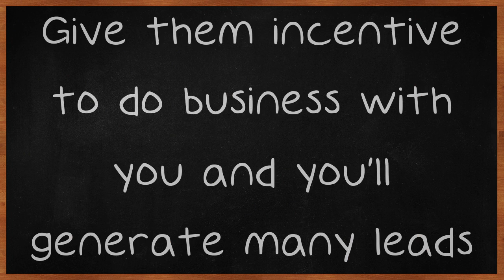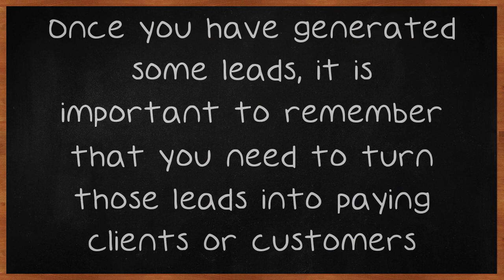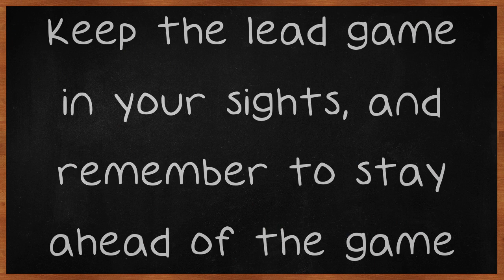For The Juiciest Answers About Lead Generation, Check This Video Out.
For The Juiciest Answers About Lead Generation, Check This Video Out. Do you feel stuck regarding lead generation? Do you have the sense that you are not succeeding? If this is the case you can use this video to help you be more successful with things. Read on to learn some great tips, and be sure you are taking notes!